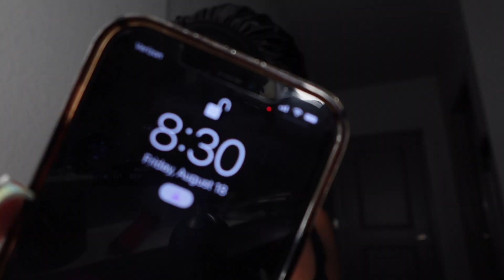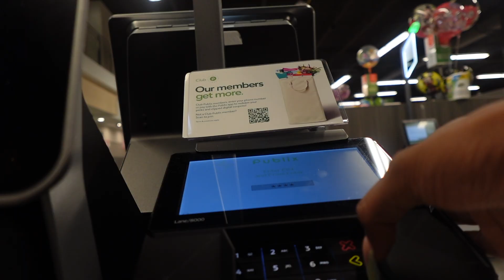come to my appointments with me | dying my own hair, lash appt, nail appt | davine riley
when’s my birthday? 01/27
where am i from? atlanta, ga
what’s my favorite color? green / brown

✩ stay updated with D
instagram ~ davinerileyy
spam instagram ~ davinearchive
apple music ~ davinerileyy